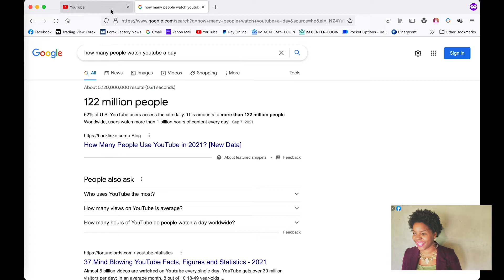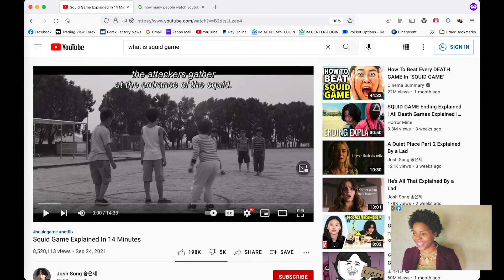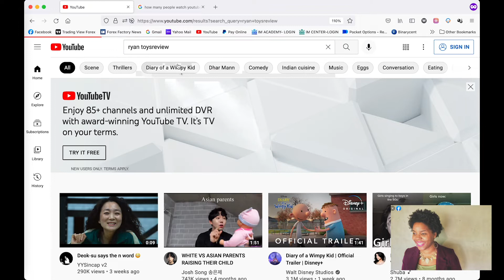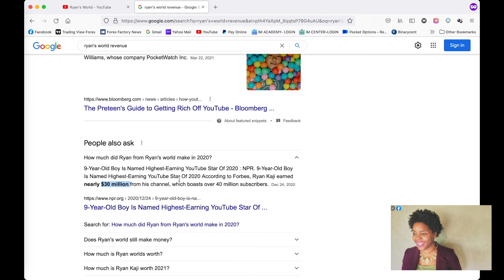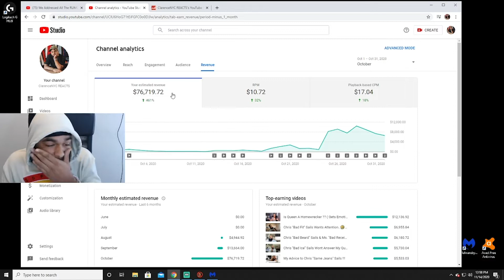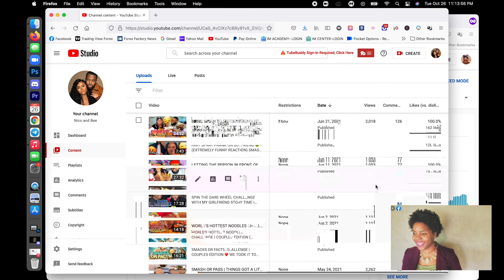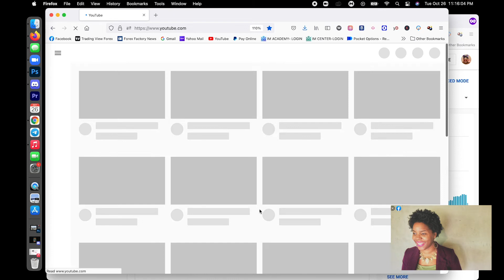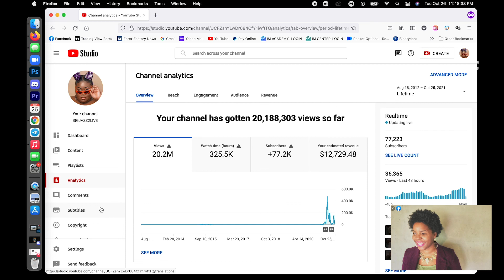HOW TO MAKE MONEY ON YOUTUBE I 2021 EASIEST SIDE HUSTLE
The first on it's kind, an online academy made for entrepreneurs! Over 20+ years of experience and success. Helping individuals thrive in an every changing economy.